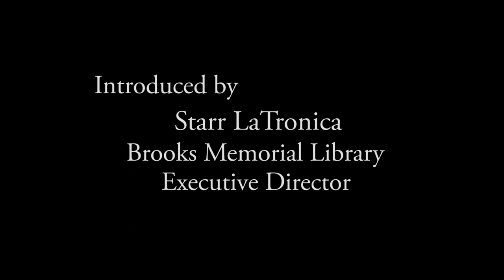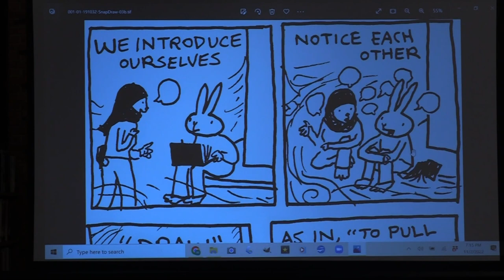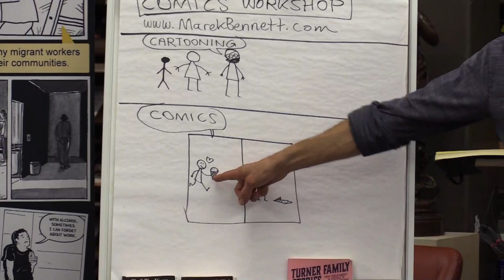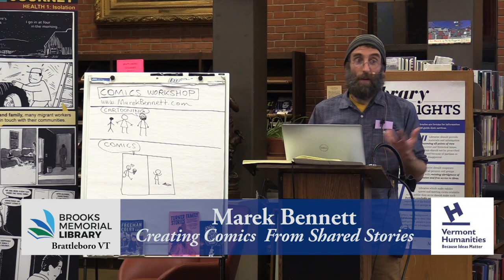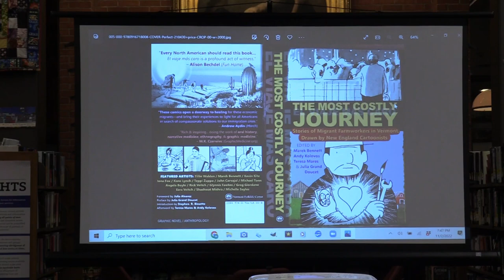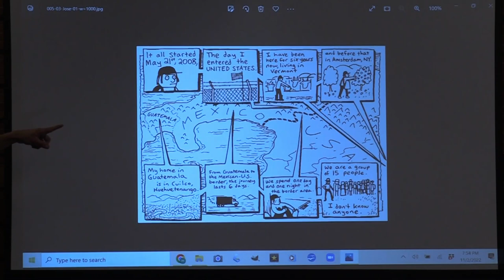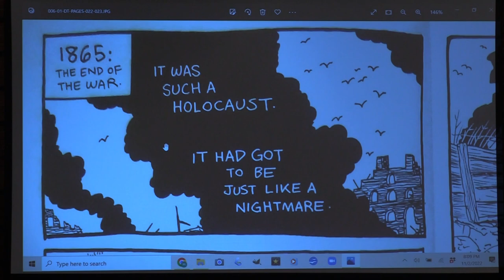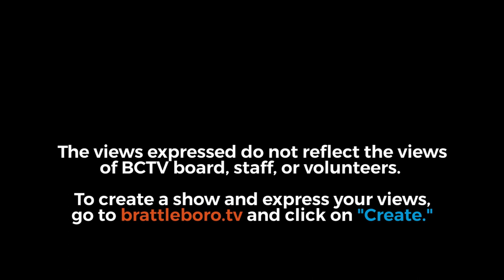1st Wednesdays Presents: Creating Comics from Shared Stories - Marek Bennett 11/2/22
Brooks Memorial Library 1st Wednesdays Lecture Series filmed 11/2/22